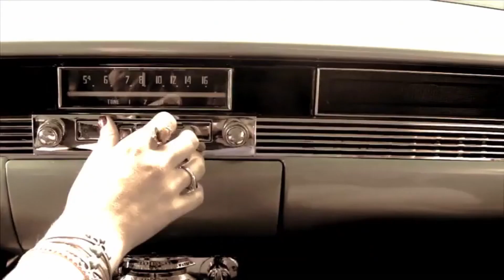We Were Wiser - 2013 Ashfield Film Fest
A music video by Tinycrush Society for the 2013 Ashfield Film Fest.